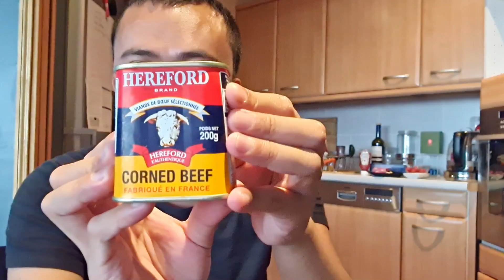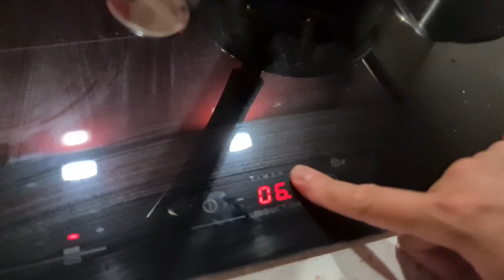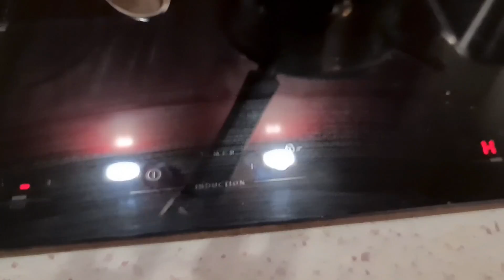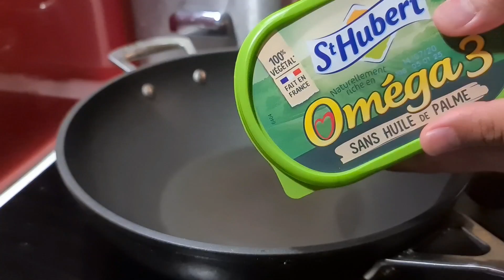MASAK KORNET SAPI KALENG ALA SPAGHETTI BOLOGNESE - GORDON RAMSAY INSPIRED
Follow Instagram : @makwnofficial

Channel ini berisi tentang kehidupan seorang warga negara Indonesia di Paris, Perancis. Ada daily vlog, cooking, unboxing, terus ada travel vlog juga.